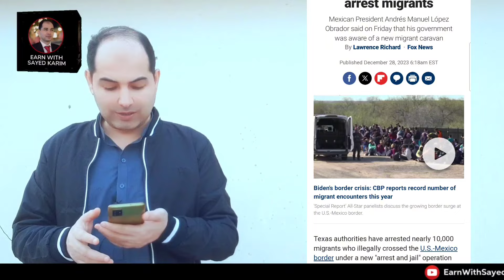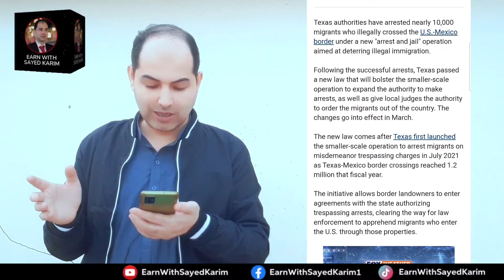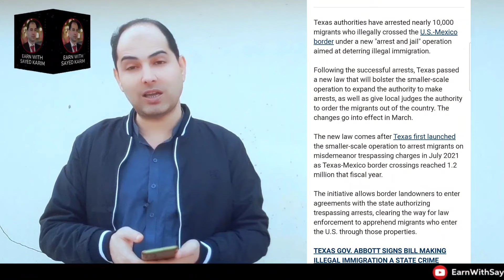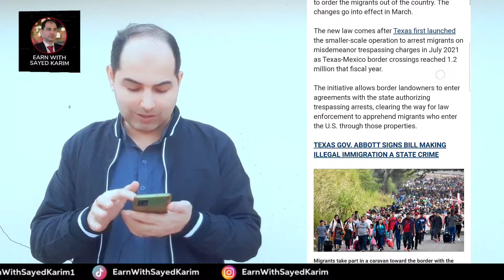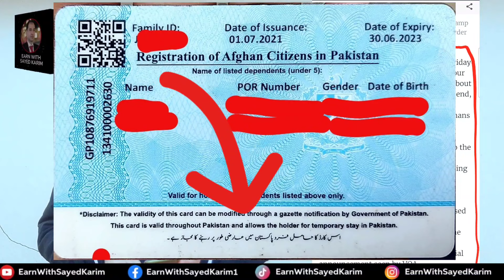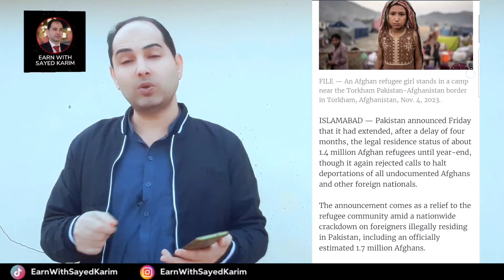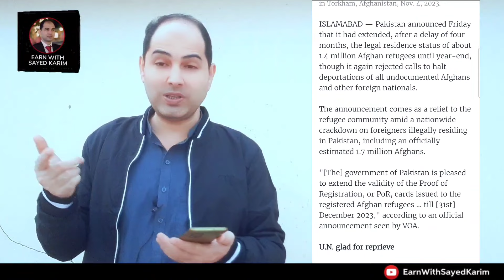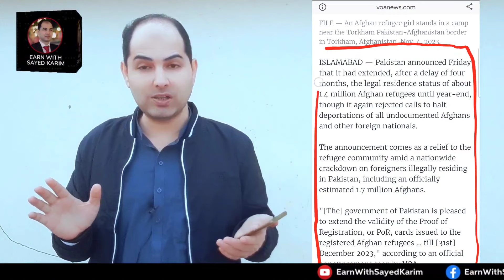When Pakistan Extends Validity of Afghan Refugees POR Card ACC Card – USA Tightens Mexico Border